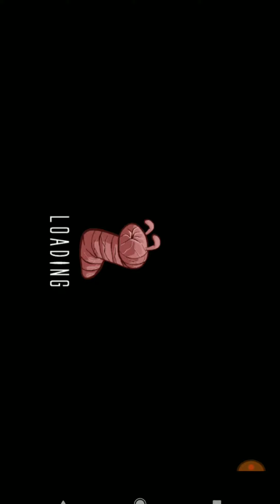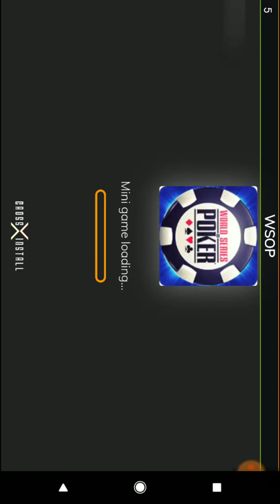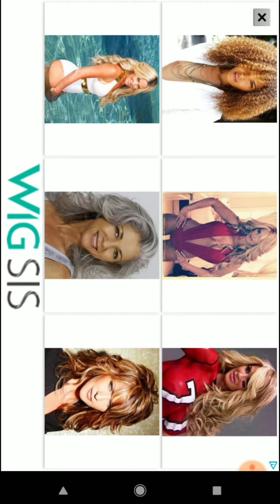The Visitor: Part 1